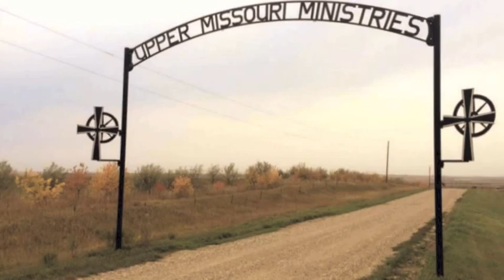UMM Facilities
UMM is open year round and available to host your event